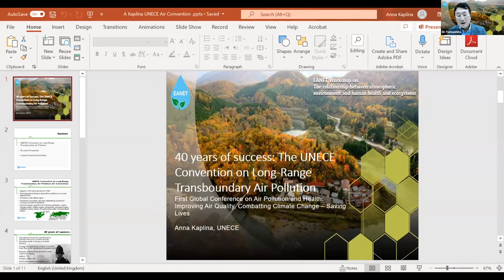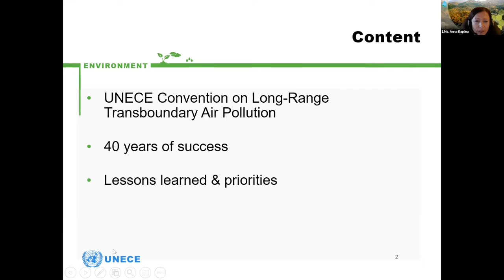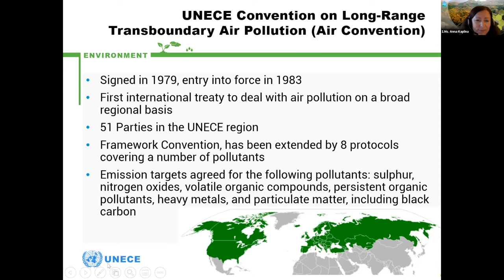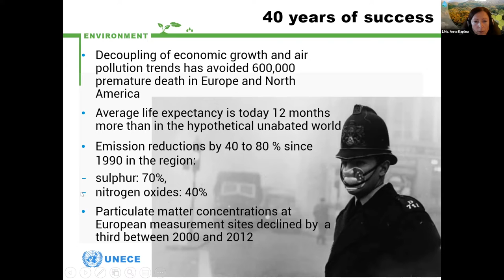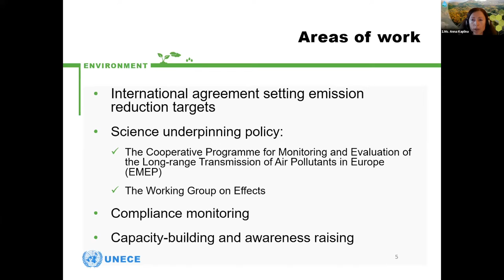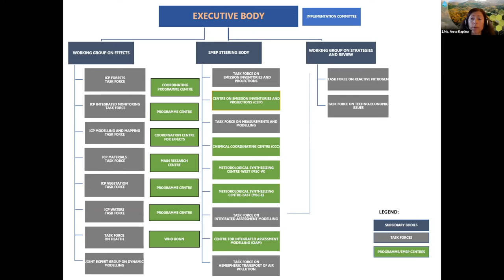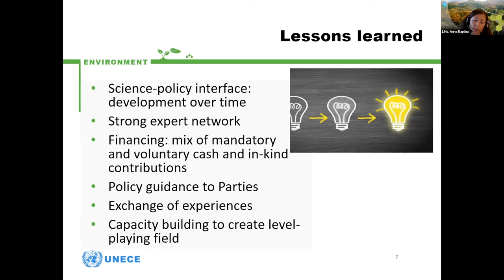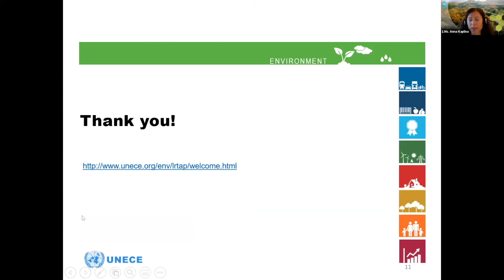6. Workshop on atmospheric environment, human health, and ecosystems - Ms. Anna Kaplina.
Ms. Anna Kaplina, Secretariat, Convention on Long-range Transboundary Air Pollution (CLRTAP), United Nations Economic Commission for Europe (UNECE), presented the history and successes of the UNECE Convention on Long-Range Transboundary Air Pollution over the last 40 years.